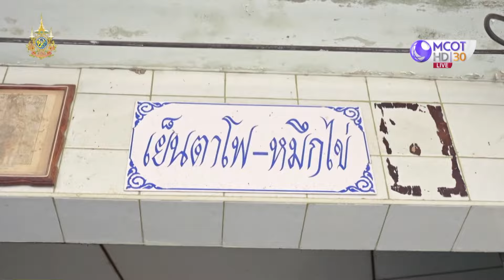เย็นตาโฟ - หมึกไข่ น้ำซอสทำเอง เครื่องแน่น ซุปเข้มข้น | ก้องซด พชร์มู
ก้องซดพชร์มู | 1 ก.พ. 67 On Air
เย็นตาโฟ - หมึกไข่ น้ำซอสทำเอง เครื่องแน่น ซุปเข้มข้น
ก้องซดพชร์มู | ทุกวันจันทร์-ศุกร์  เวลา 11.00 น.